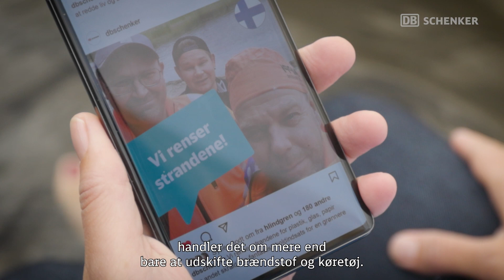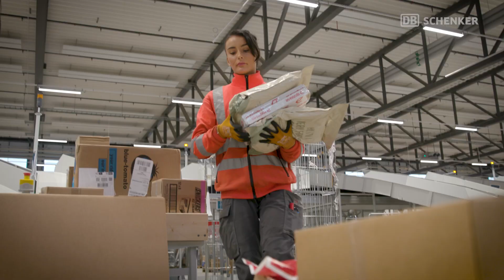Det vi kalder bæredygtighed | DB Schenker Nordics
Vi har et ansvar for at reducere transportbranchens udledningen, og bidrage til FN's mål om at begrænse den globale opvarmning til 1,5 grader.

Så steder som dette kan skabe sommerminder i mange generationer i fremtiden.

Det er et ansvar, vi tager på os i kampen for en bæredygtig fremtid.

Men for at håndtere dette, handler det om mere end bare at udskifte brændstof og køretøj.

Det kræver en fælles indsats, og det er ikke et one-man-show.